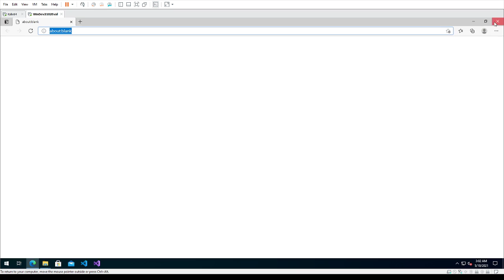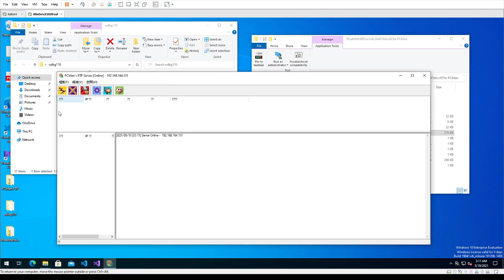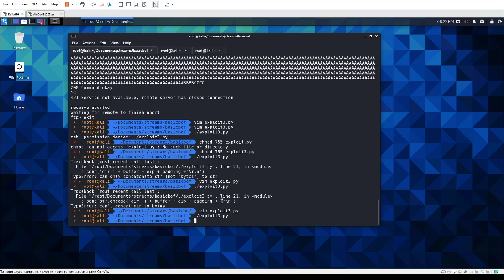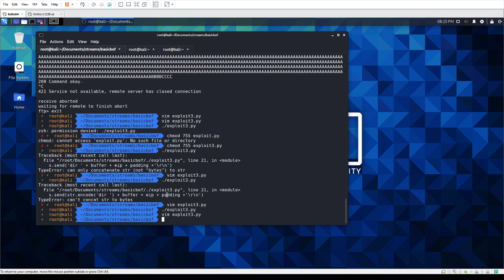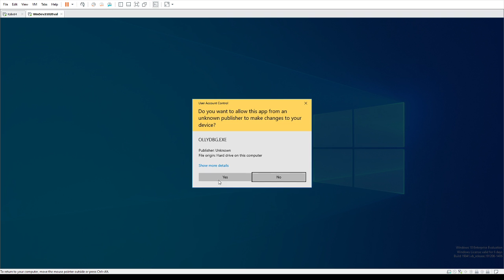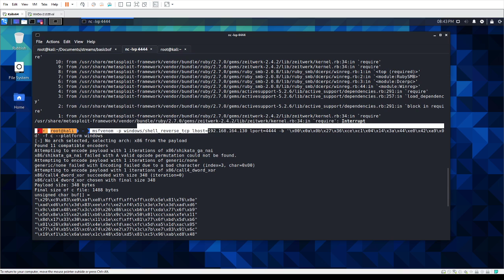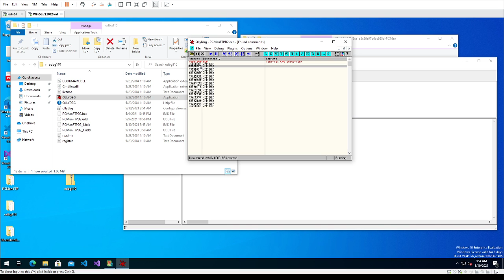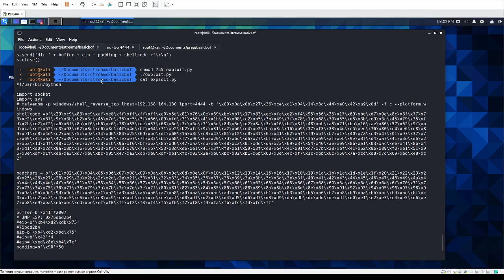Baby BoFs. Intro to Buffer Overflows